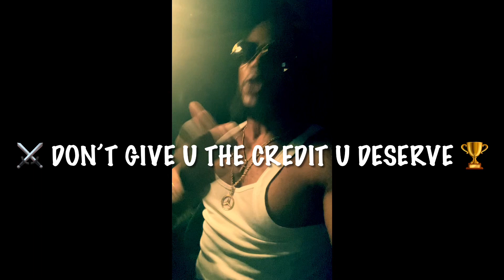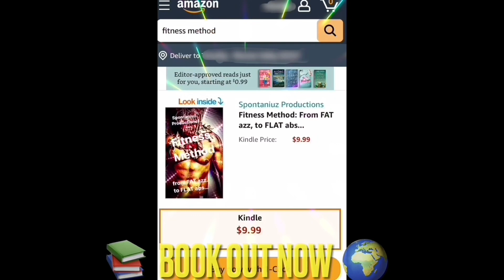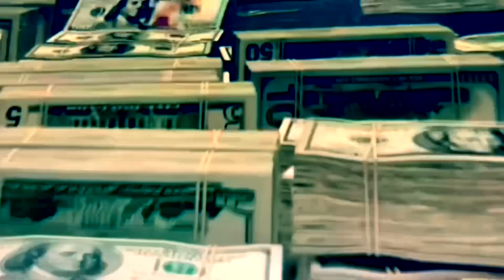10 SIGNS 🪧 U Got FRENIMIES‼️ Fake Friends & Family 🚷 These Are the REAL REASONS Why 🤯 it’s a Trap 🪤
$500 to join private money group chat 💬. $500 for my 100k credit building method 🚀.
BTC Bitcoin ADDRESS: 👉🏽 39nA1mBYUbGCe25zFTQVen7HWUy3NBBaXD